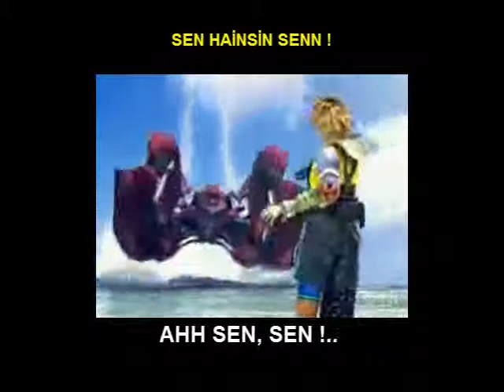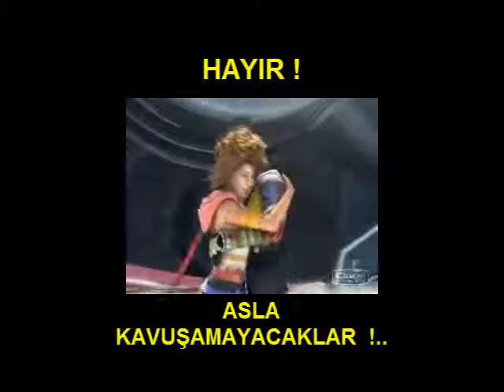CUMHUR ÖĞRETMEN SUNAR "SEN HAİNSİN SEN" KIRAÇ